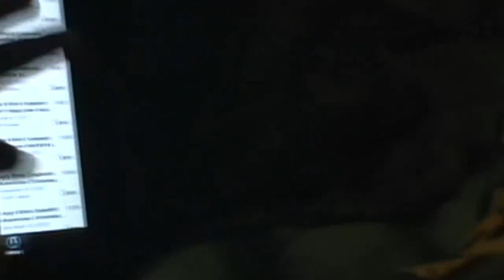Reacting to Angry Birds Craptastic Adventures (2013)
Posting this today in honor of @XplodinApple's 25th birthday.

I shared this on IG a few months back but I figured I'd share this here.

This is me reacting to “Angry Birds Craptastic Adventures” back in 2013 when I was 10.

I often said that Jack Sullivan, aka Xplodin apple, inspired me to start making videos, and this just proves my point. And here I am in 2023, still pushing out content as a full-fledged YouTuber and making random videos in better quality and with a lot of support.

If I told myself from 10 years ago that I’d be running a somewhat big YouTube channel with over 145K subs a decade later, actually become friends with the creator of ABCA who inspired me to create content, AND have him support my own videos….well, he’d probably be wondering what the fuck I was smoking to say that 😂

Point is, I wouldn't be where I am without people like Xplodin Apple inspiring me to make YouTube videos. And after seeing his recent video acknowledging him being 25, it just makes me appreciate him more.

Happy birthday, Jack!